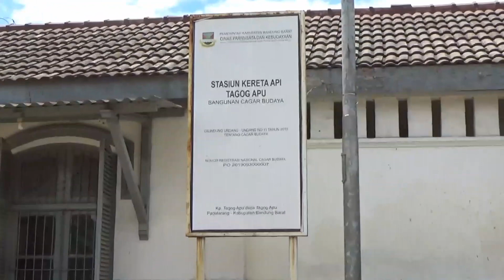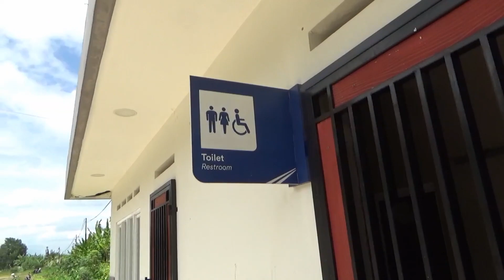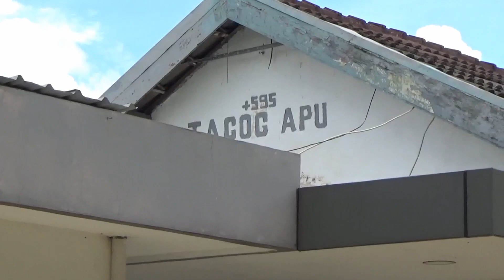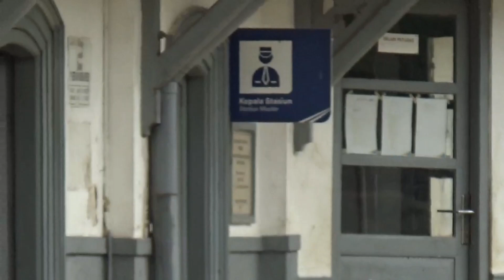JOSS🔥RENOVASI SELESAI! STASIUN TAGOG APU SIAP DIOPERASIKAN! Seperti Ini Kondisinya Sekarang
12 Desember 2021
Kondisi stasiun tagog apu di bulan desember akhir tahun 2021. Renovasi Stasiun Tagog apu sudah selesai tinggal menunggu di aktifkan kembali. Untuk lebih jelas nya Silahkan disimak Video nya..Maturnuwun